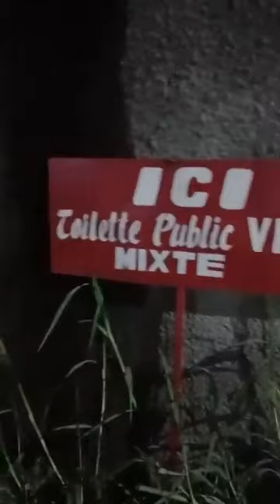Soutien aux entreprises Gabonaises avec ABA MINKO.